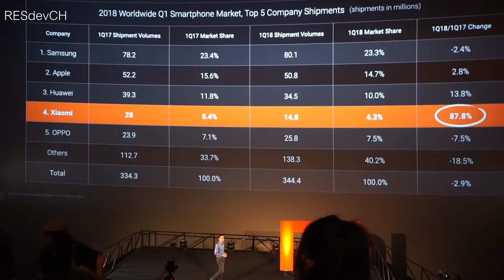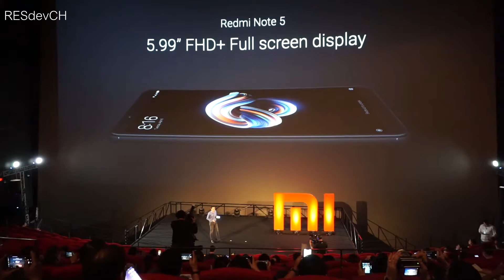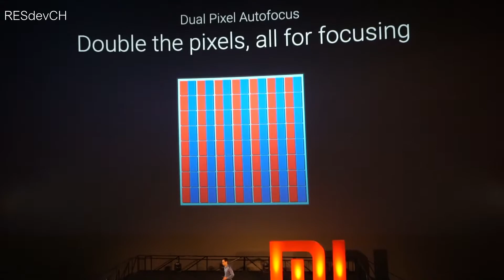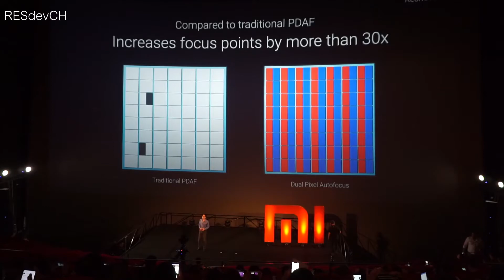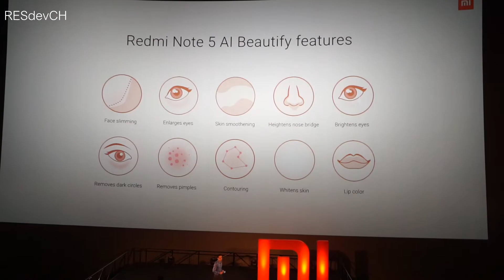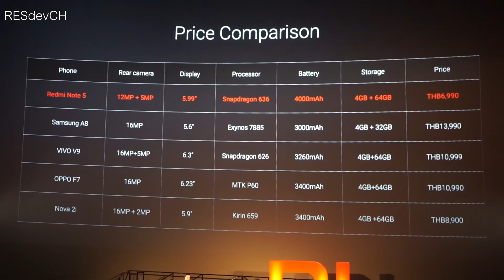งานเปิดตัว Redmi note 5 มี Surprise Mi Mix 2S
งานเปิดตัว Xiaomi Redmi note 5 มี Surprise Mi Mix 2S งานเปิดตัวครั้งนี้เปิดที่ Siam Paragon แล้วมาเป็นครอบครัว Mi ด้วยกันนะครับเหล่า Mi fans